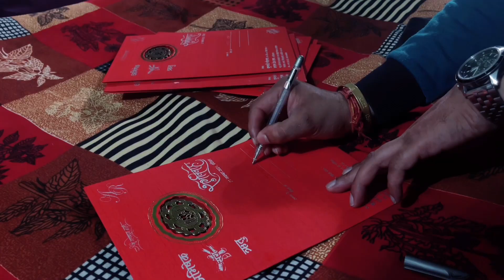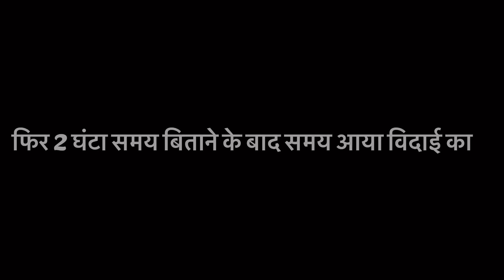देवर की शादी के बीच जिया ने दिया अपना आखिरी Exam ❤️ Exam देकर जिया चली मायके ❤️ हुआ जोरदार स्वागत